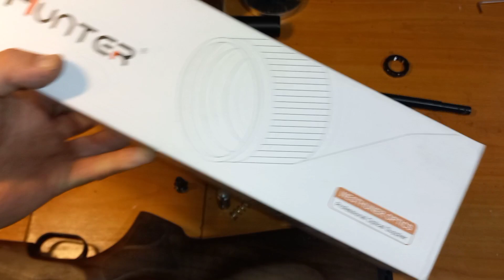pcp KRAL puncher , на что смотреть при покупке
В связи с нехваткой времени ,я более не могу заниматься отбором рср воздушек крал, по этому оставляю страницу Андрея!!!
в ролике все рассказал, информация будет актуальна тем кто впервые становится владельцем подобных игрушек...